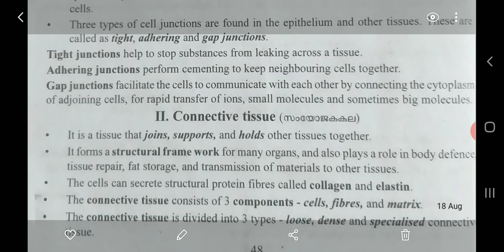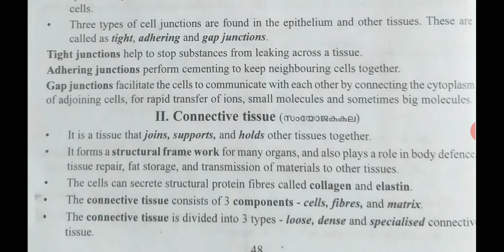Plus 1 Chapter 3 Part 3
Video from Archana Aravindakshan